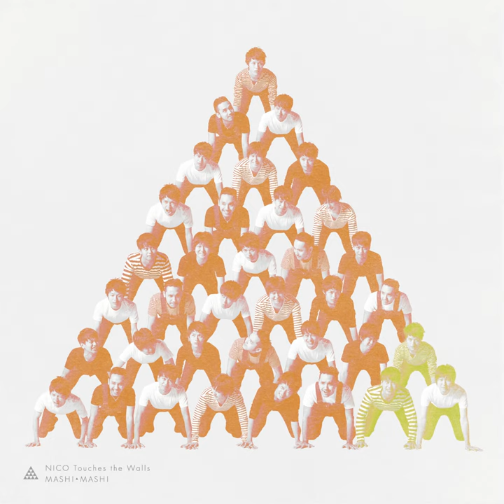Mashi Mashi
Mashi Mashi · NICO Touches the Walls

Arranger: Takashi Asano
Composer, Lyricist: Tatsuya Mitsumura